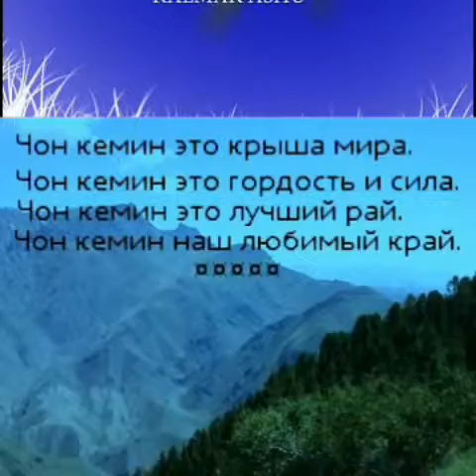Чон кеминдин керемет жерлери